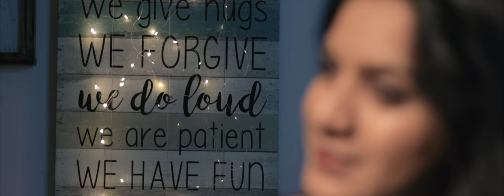വാഴ്ത്തിടുന്നിതാ സ്വർഗ്ഗനായകാ | Vazhthidunnitha Swarganayaka | Akhila Anand | Johnson master | ONV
May the special occasion of Christmas become merrier for you with good health and lots of smiles.
MERRY CHRISTMAS🎄⭐️🌟⭐️🎄

Cover credits:
Singer: Akhila Anand
Programmed & arranged: Jonathan Bruce
Mixed & Mastered: Ishaandev
Camera: Vipin G Kumar
Editing & DI: Manu Shamnad

Original song credits:
Film: Samaagamam
Singer: S. Janaki
Lyrics: ONV Kurup